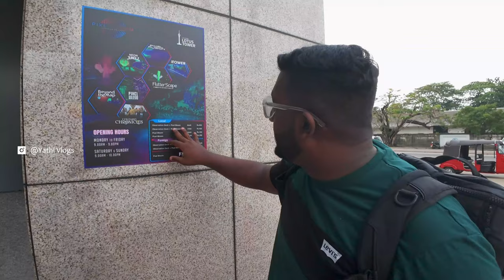A Day out to lotus tower with Boys | Yathi Vlogs | Tamil | Insta 360 X3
Hello Friends,
Welcome to Yathi Vlogs,
In this video! We're going A Day out lotus tower with Boys. It was so fun. There are amazing things happened. Don't miss out the video. I hope you all enjoyed the
Very soon I will come the another nice idea!